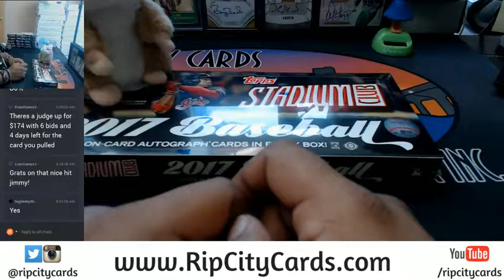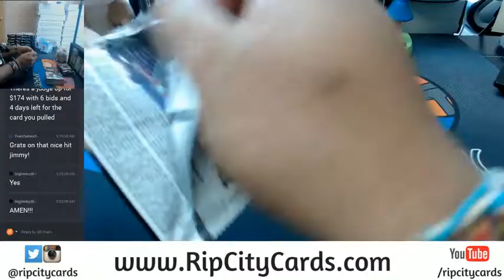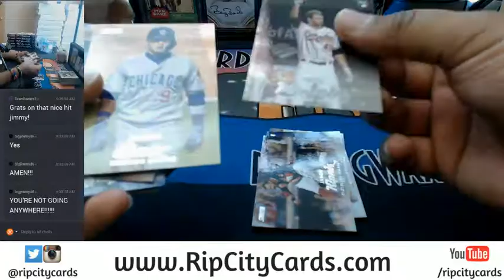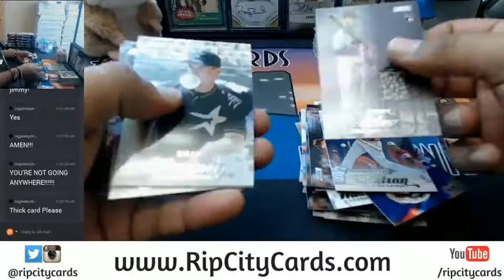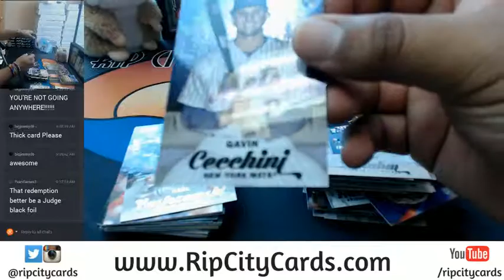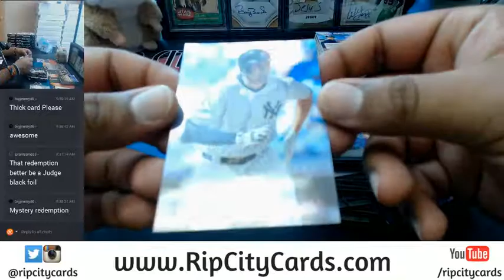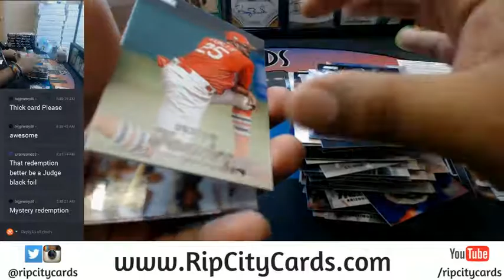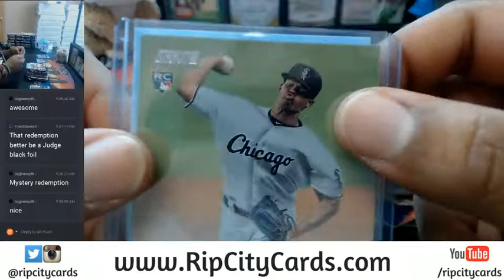2017 Topps Stadium Club Baseball Personal Box #11 07132017